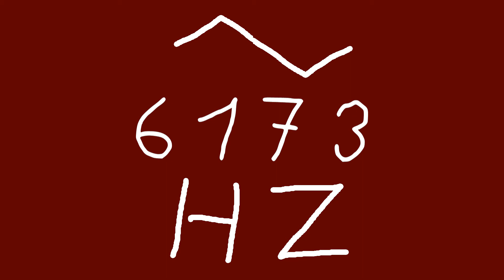6173 hz triangle